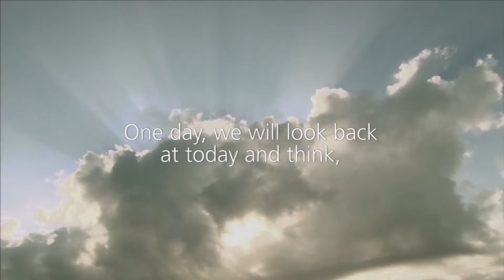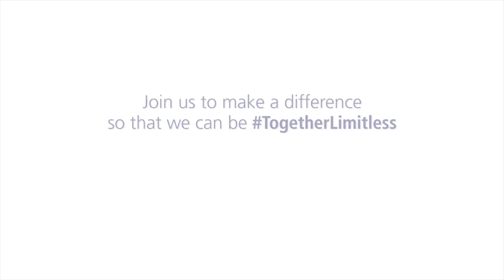Emirates NBD Together Limitless Launch